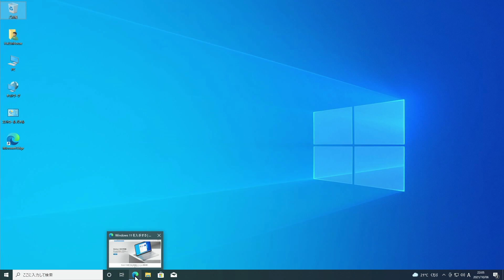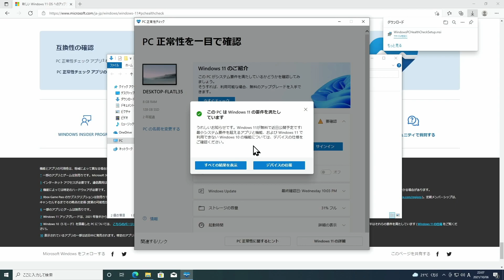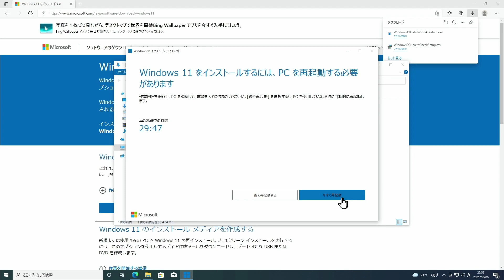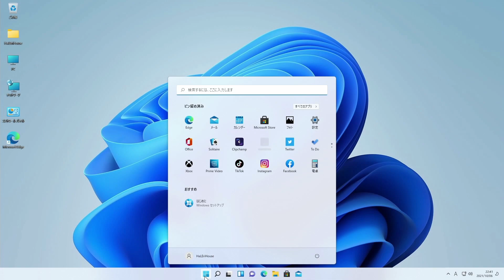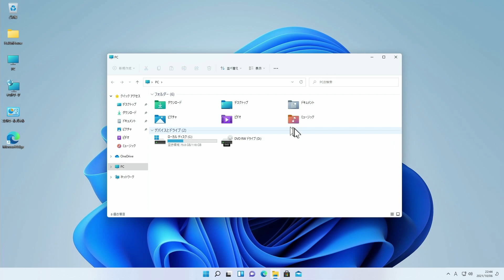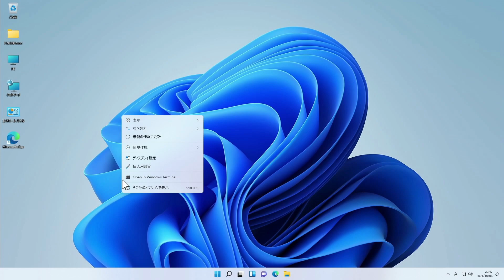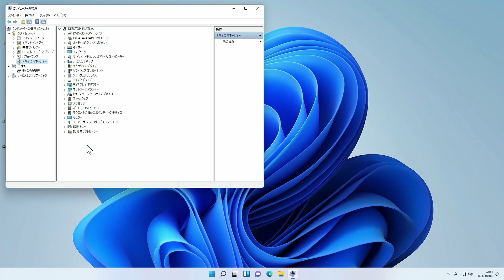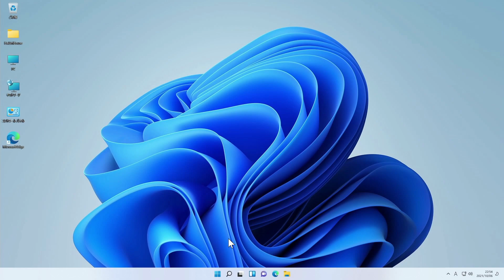【Windows11】Windows10からWindows11に無料でアップデート！あなたのパソコンは対応しているかな？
Windows10からWindows11へアップグレードします。まずは自分のパソコンがWindows11に対応しているかをチェック！！
対応しているパソコンは無料でOSをアップグレードできます！

必ずしもWindows11にしなければいけないものではないです。
最新OSは不具合が出たり、使えないアプリケーションや使えないデバイスが多かったりするので注意が必要です。

要件を満たしたパソコンなら無料でWindows11になるので、
お金を出せばWindows11になる！とかそんな商品に手を出さないようにしてくださいね！

Windows11にする前に、このソフト使えるの？とか、確かめて欲しい事などありましたらコメントいただければ調べます！

🔷はる🔷
夫。
頭が良くてしっかり者の理論派。
最近筋肉を鍛えるのにハマっている。
ゴリラになりたいのかもしれない。
プロテインが主食。
寝言が特殊。

💖えり💖
妻。
メンタルとノリだけで生きてる感覚派。
メンタルを鍛えすぎたメンタルヘラクレス。
元スーパー社畜。
モンスターエナジーが主食。
悪夢を見てよくうなされる。